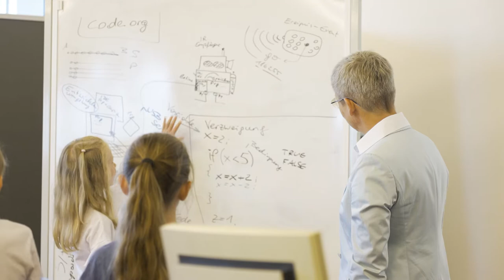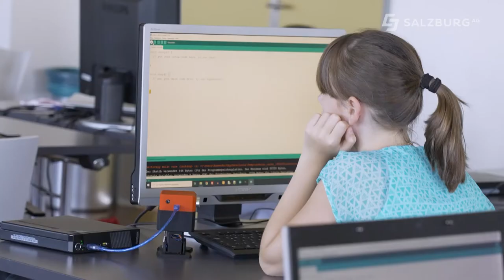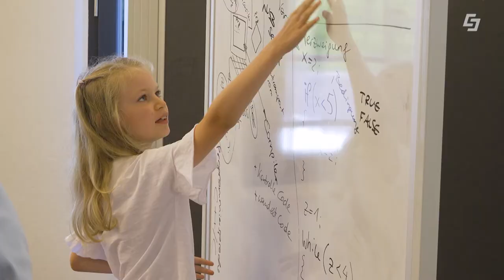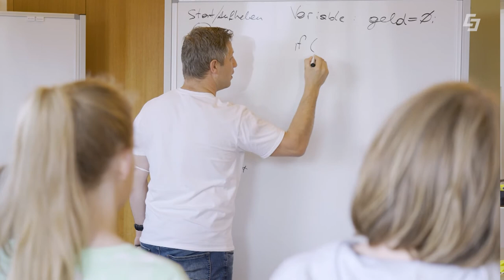Großer Erfolg für girlz.camps der Salzburg AG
Salzburg AG fördert IT begeisterte Mädchen
Bereits zum vierten Mal veranstaltete die Salzburg AG in Kooperation mit alphazone in den Sommerferien einwöchige robo.camps für Kinder und Jugendliche ab neun Jahren. Neu waren zwei Camps extra für Mädchen. Mit smart girlz und web girlz wollte man das Interesse an Technik fördern und Mädchen einen Einblick ins Programmieren geben. 30 Mädchen konnten so ihre Kenntnisse in diesem Bereich ausbauen bzw. entdecken.
Mädchencamps begeisterten
Mathematik, Informatik, Naturwissenschaften und Technik - kurz MINT - sind Bereiche, in denen Frauen noch immer stark unterrepräsentiert sind. Um diesem Trend entgegenzuwirken, setzt man in der Salzburg AG auf starke Vorbilder und will so vorhandene Stereotypen durchbrechen.
Das Unternehmen ist daher sehr darum bemüht Frauen bereits im Kindesalter für Digitalisierung und Technik zu begeistern. Durch die Initiative der Salzburg AG konnten Mädchen zwischen neun und 11 Jahren gemeinsam mit Roman Wallinger von alphazone, tanzende Roboter bauen. Mädchen ab 12 tauchten im Rahmen der alphazone robo.camps in die Welt der Bildbearbeitung und des Web Designs ein. Am Ende der Woche wurden bzw. werden die Teilnehmerinnen mit selbst programmierten Website belohnt „Es ist schön zu sehen mit welcher Freude die Mädchen bei der Sache sind. Es zeigt, dass man Kinder schon im frühen Alter für Technik und IT begeistern kann“, sagt Brigitte Bach, Vorständin der Salzburg AG und fügt hinzu, „ Auch mein Vater – er war technischer Chemiker - hat mich schon als kleines Mädchen mit ins Labor genommen, wo wir damals Schwarz-Weiß-Fotos entwickelt haben. Das hat mich sehr fasziniert und war mit ein Grund warum ich den Zugang zur Technik gefunden habe.“